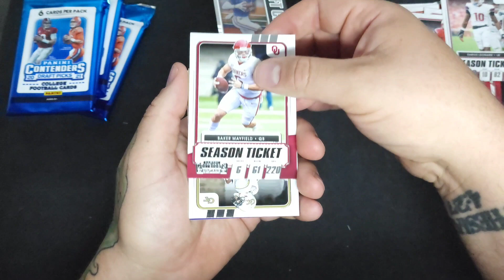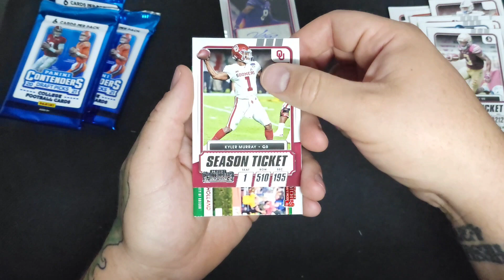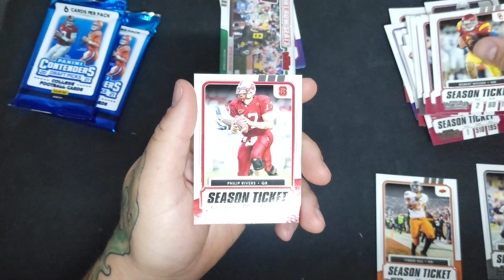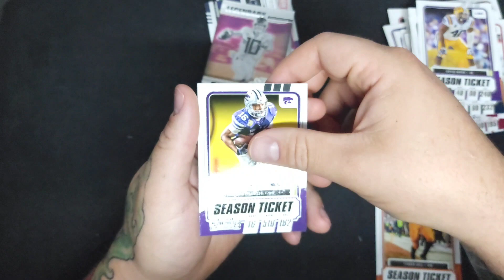Let's hope for some heat